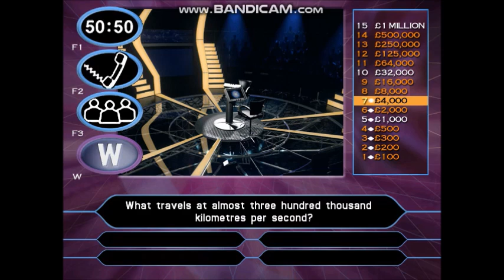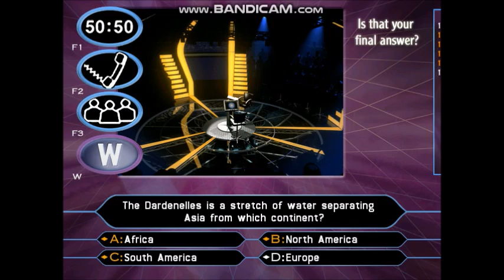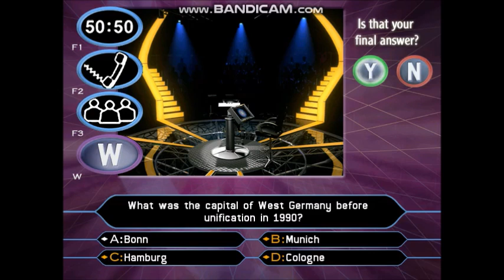(HD) TheMillionaireShow 2ndEdition UK PCGameplay (13 of 30) (Part 2 of 3)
Hello and welcome to ''WhoWantsToBeAMillionaire?''. Your chance to win a virtual million pounds by simply answering fifteen questions in a row correctly. So, if you're ready, let's play!
12-game winnings: £12,000,000
Date on a cheque:- 08/12/2003. (Monday 8th December 2003)
From DestinysChild, I have played with BeyonceKnowles. She is an American singer, songwriter and businesswoman. Dubbed as "Queen Bey" and a prominent cultural figure of the 21st century, she has been recognized for her artistry and performances, with Rolling Stone naming her one of the greatest vocalists of all time.
Beyoncé started performing in various singing and dancing competitions as a child. She rose to fame in the late 1990s as a member of the R&B girl group Destiny's Child, one of the best-selling girl groups of all time. Their hiatus saw the release of Beyoncé's debut album, Dangerously in Love (2003). She then followed with the US number-one solo albums B'Day (2006), I Am... Sasha Fierce (2008), and 4 (2011). After creating her own management company Parkwood Entertainment, Beyoncé achieved critical acclaim for the experimental visual albums Beyoncé (2013) and Lemonade (2016), which explored themes such as feminism and womanism. With her queer-inspired dance album Renaissance (2022), she became the first solo artist to have their first seven studio albums debut at number one in the US.
To see the rest of the information about Beyonce Knowles's fact file, visit the Wikipedia website.
Playlist of videos in chronological order can be found here:
(HD) (2001/2002) The 2ndEdition PCGame of TheMillionaireShow